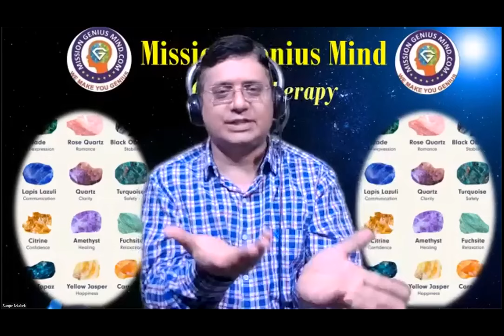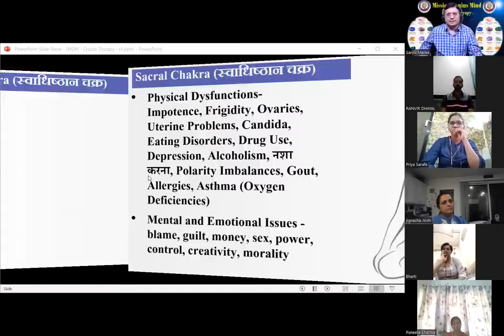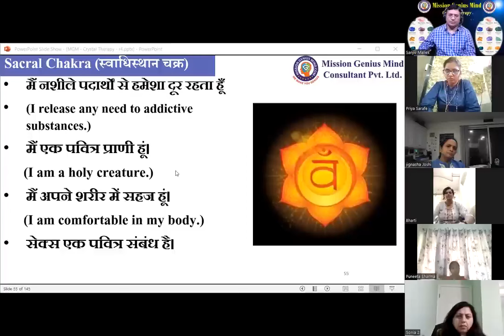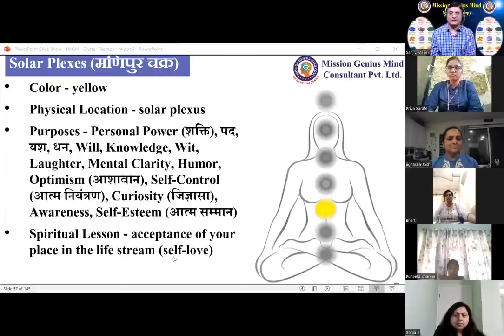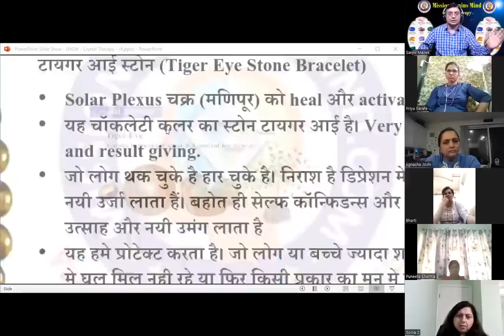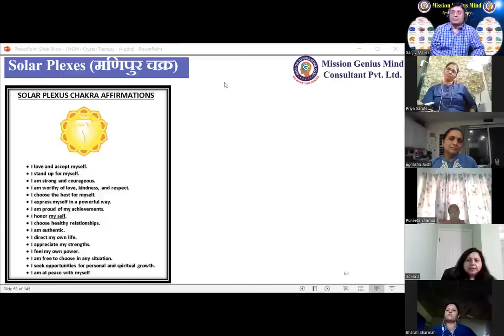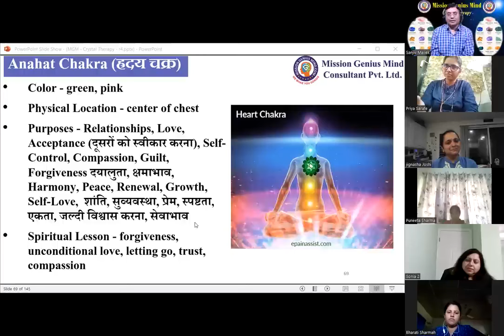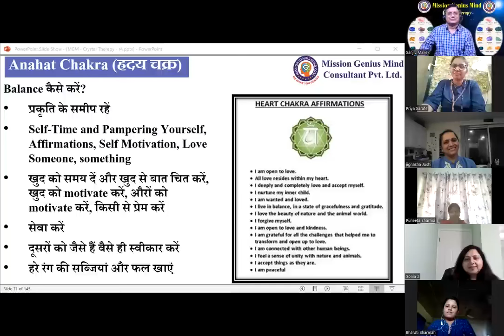क्रिस्टल हमारे लिए कैसे काम करते है